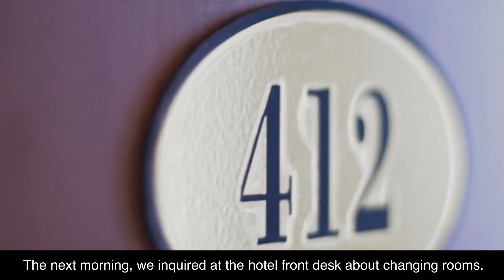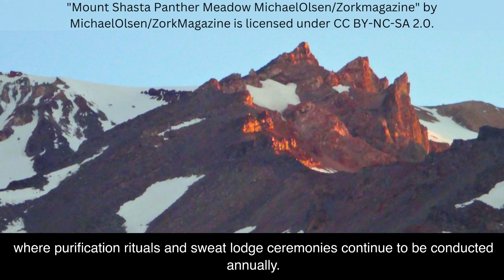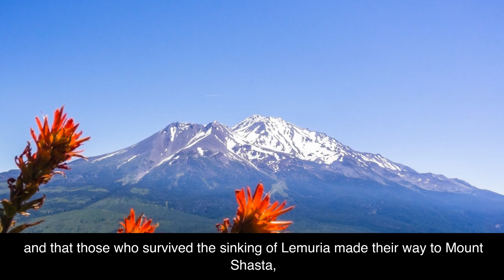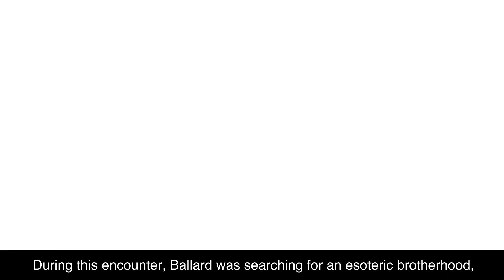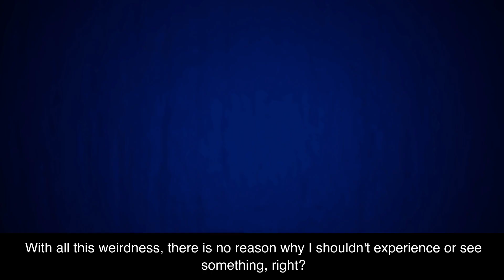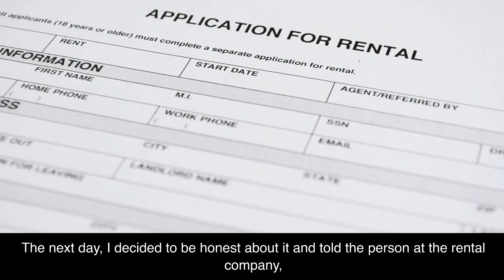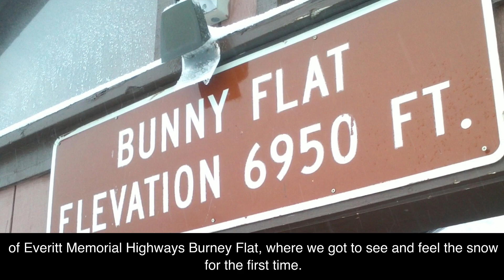Mount Shasta: The Weirdest Place on Earth?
Mount Shasta, a mystical mountain in California, is shrouded in legends and mysteries, including stories of an underground city inhabited by Lemurians, frequent UFO sightings, encounters with supernatural Bigfoots, and much more.

Timestamp
0:00 – My hotel is haunted
1:37 – Root chakra
1:54 – Native American legend
4:06 – City of Telos and Lemurians
6:07 – Ascended masters and the “I Am” Activity
7:00 – Other “inhabitants”
8:21 – My car accidents
11:46 – What I saw in Shasta

TRAVEL LOGISTICS
San Francisco is the nearest major city with an international airport to Mount Shasta. San Francisco International Airport (SFO) is the primary airport in the San Francisco Bay Area and serves as a major gateway for travelers visiting Northern California, including destinations like Mount Shasta. To reach Mount Shasta, you will need a car and can follow these directions from San Francisco:
Take I-80 East towards Sacramento. Merge onto I-5 North towards Redding. Continue on I-5 North for approximately 185 miles. Take Exit 738 for CA-89 North towards McCloud/Mount Shasta. Follow CA-89 North for about 13 miles, and you will reach the Mount Shasta area.

The fair use of copyrighted material is allowed under Section 107 of the Copyright Act, which provides guidelines for the use of copyrighted works for purposes such as criticism, comment, news reporting, teaching, scholarship, and research. This video's use of copyrighted material is transformative, as it incorporates the copyrighted material into a new work for the purpose of commentary.